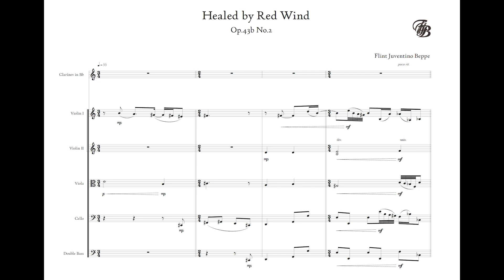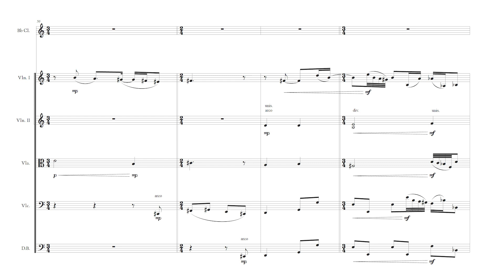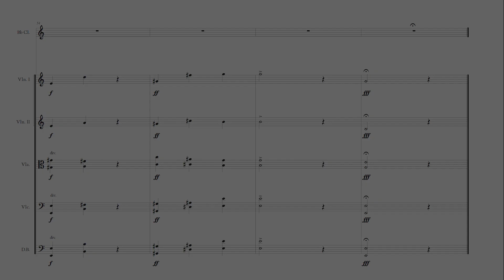Healed by Red Wind Op.43b No.2 (Beppe) | Mark van de Wiel / Ashkenazy / Philharmonia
Composer: Flint Juventino Beppe. Performed by Mark van de Wiel, clarinet and Philharmonia Orchestra, conducted by Vladimir Ashkenazy.

Sheet Music Video. Audio from the album REMOTE GALAXY (2L).

The two-movement clarinet fantasy «Distant Words» Op.43b was written in the nature area shown on the video thumbnail.

Audio formats on Pure Audio Blu-ray: 2.0, 5.1, 7.1 and 9.1 Auro 3D

— «Distant Words» (a title, one suspects, where the composer has indulged in a little wordplay on "words" and "worlds"!) is, for a work scored for a homogeneous group of instruments in the chamber-music tradition, an astonishingly multi-faceted composition. The extreme range of the clarinet is given a virtuosic but at the same time restrained, almost ascetic, solo part. Light and vitality permeate the whole piece — the composer hints at a sense of euphoria over the presence of the girl, but at the same time the listener feels a hesitant tenderness, a distance of Schubertian proportions.
Wolfgang Plagge, professor

— This is a terrific work that deserves to be taken up by clarinettists and orchestras.
The Classical Reviewer

[...] — In the latter the range (and jazzy virtuosity) of Mark van de Wiel´s clarinet seems to play the unsung role of a lover. This, the lightest piece in the collection, surely deserves a further shelf life in the concert hall.
Gramophone magazine

— Remote Galaxy is one of the finest recordings I have ever heard! Unlike a lot of so-called demonstration material, the music matches the quality of the recording. It's an incredibly artistic and technical achievement, and a disc I will return to many times in the months and years to come.
Audiophile Audition